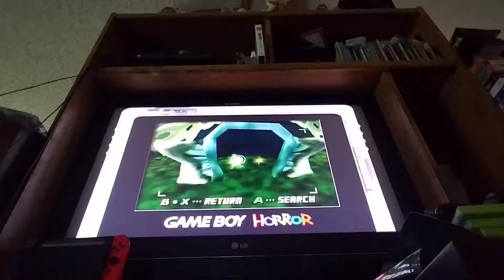Luigi's Mansion part 6 best Bogmire intro ever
I wasn't expecting this to happen, but the reaction was priceless. I'm positively sure this'll make your day, enjoy. I mean it.